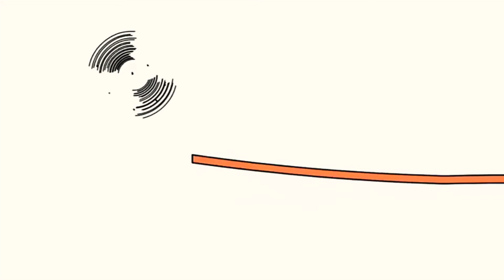3 листопада 2020 р.